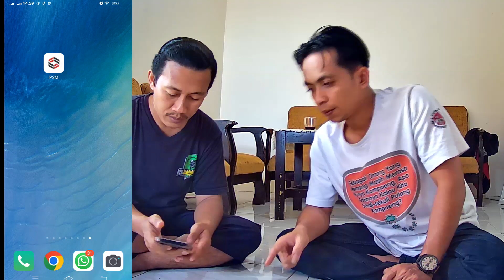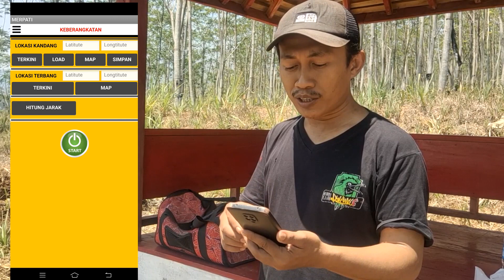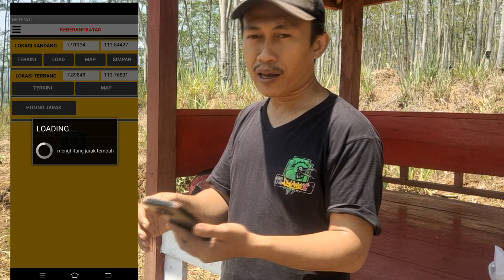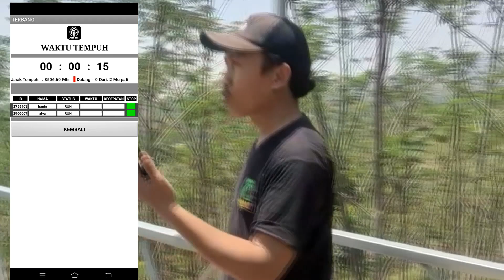MODUL HITUNG KECEPATAN MERPATI POS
"Petunjuk Penggunaan Modul Pacu Sayap Merpati (PSM): Balapan Merpati Terhubung dengan Teknologi"
Pada video kali ini, tentang Petunjuk cara menggunakan modul Pacu Sayap Merpati (PSM) untuk menghitung kecepatan merpati pos Anda dengan bantuan teknologi modern.

Pacu Sayap Merpati (PSM) adalah inovasi yang memadukan tradisi balapan merpati dengan teknologi terkini, memungkinkan Anda untuk:

🕊️ Memonitor waktu kedatangan merpati secara otomatis
📈 Menghitung kecepatan merpati dengan akurat
📱 Mengakses data balapan melalui aplikasi Android

Kami akan menjelaskan langkah-langkah pemasangan modul, pengaturan papan landasan/ RF reader, deteksi cincin elektronik / RF-id, pengiriman data ke server, dan cara mengakses semua informasi ini melalui aplikasi Android.
Jadi, jika Anda tertarik untuk meningkatkan pengalaman dalam balapan merpati Anda dan memadukannya dengan teknologi canggih, video ini adalah tempat yang tepat untuk memulai!

Jangan ragu untuk mengajukan pertanyaan atau memberikan komentar di bawah video ini jika Anda memerlukan bantuan tambahan. 🐦🏁